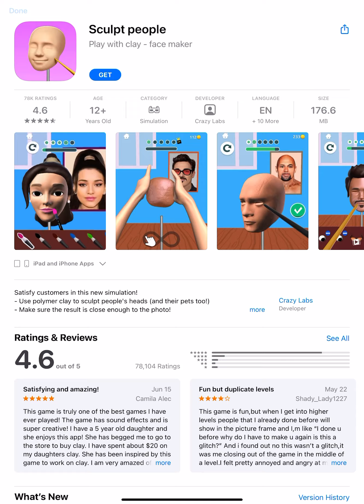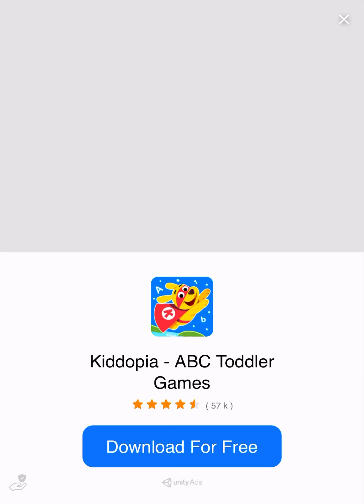It Is Hola ERASES FRIDAY NIGHT FUNKIN